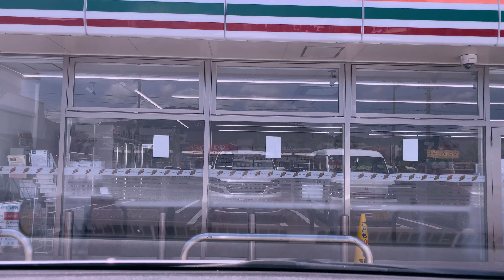JAPAN Road Trip 2020-05-17 | Come across w/ Emergency Vehicle and stopped at ENEOS Gasoline Station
LOCATION: Gamagori City, Aichi Prefecture, Japan